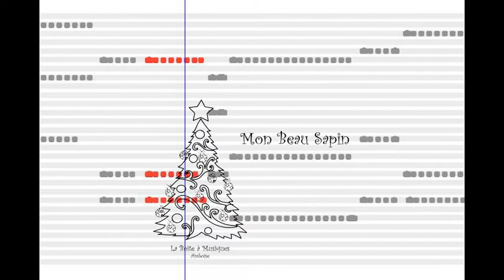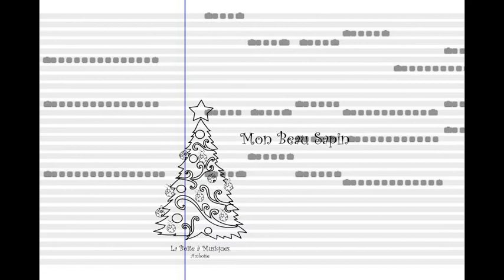Mon Beau Sapin, chant de Noël, à l'orgue de barbarie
Arrangement pour orgue de barbarie du chant de Noël "Mon Beau Sapin"
La Boîte à Musiques
Carton disponible pour orgue 29 notes